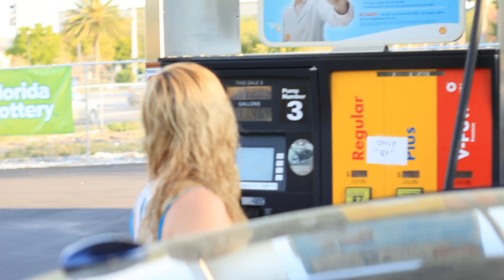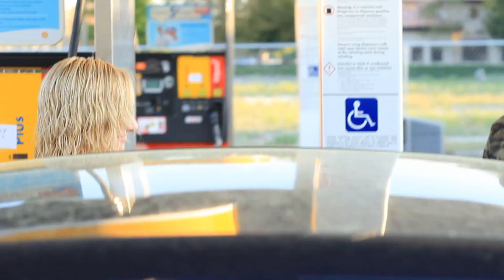Kid Fella- spitting G at Paris Hilton look a like (Tryna get that Becky)